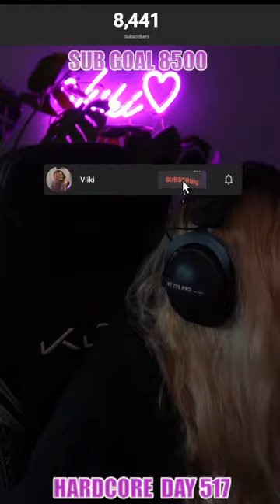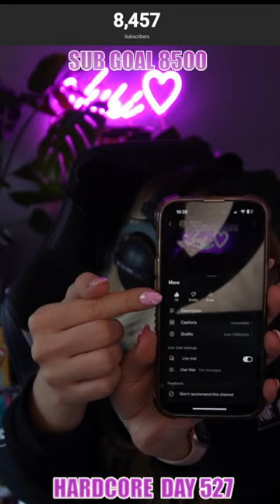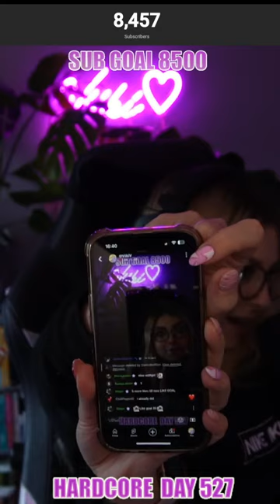Minecraft HARDCORE - DAY 525+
Make sure to sub and say hello!

Our Incredible Playlist is made by the artist GameChops!